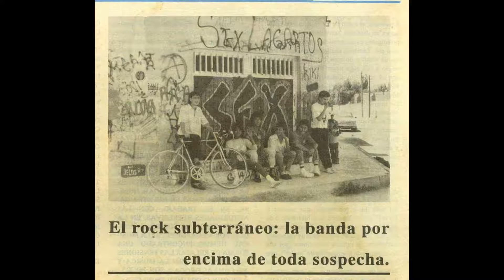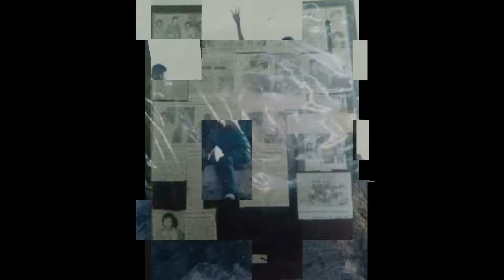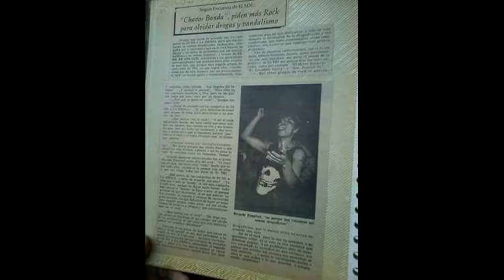Banda Bostik - Falsa Sosiedad (Sex Lagartos)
Los Largartos Sex de San Luis Potosin